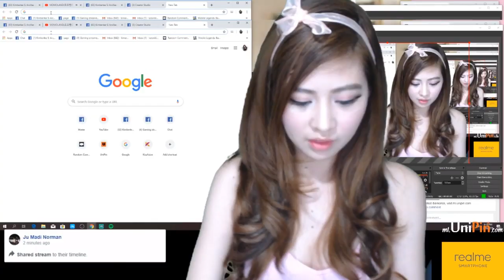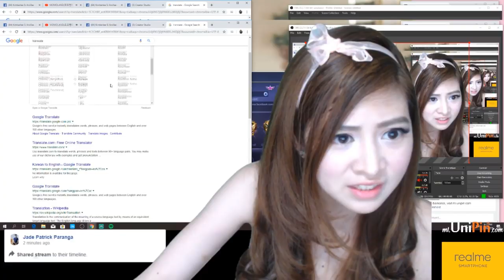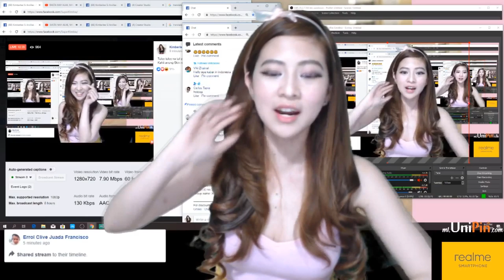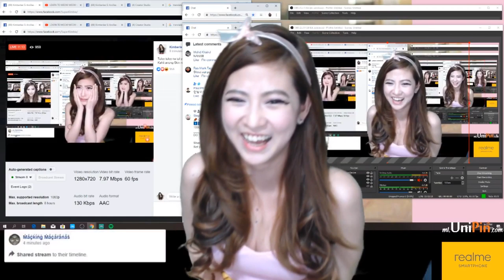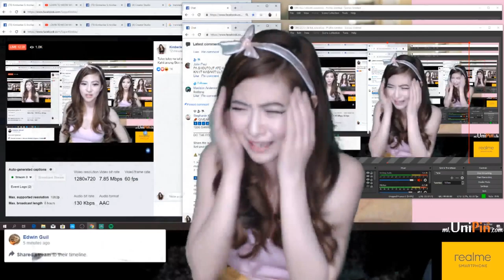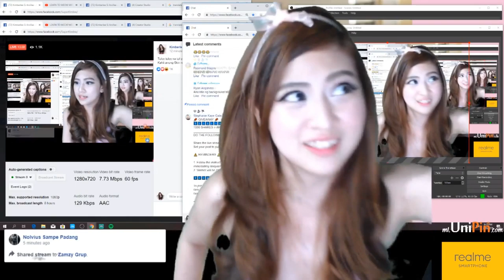SuperKimbie Mobile Legends Napa English ako Tapos Minulto ako?